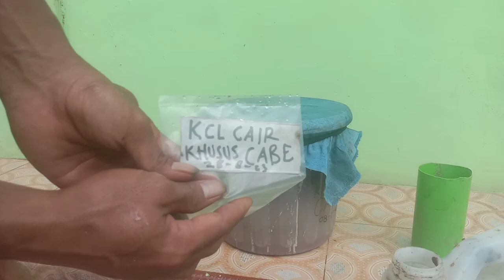TERAPKAN KONSEP INI‼️LIHAT SENDIRI